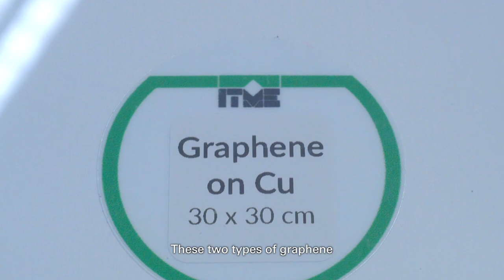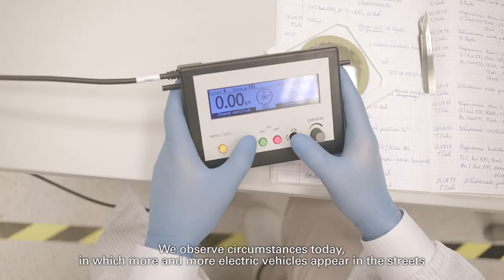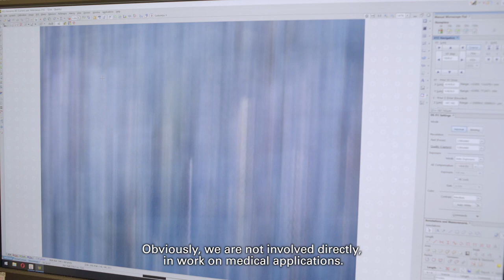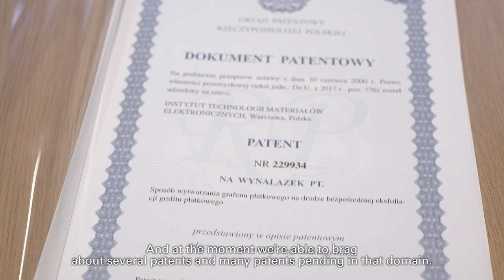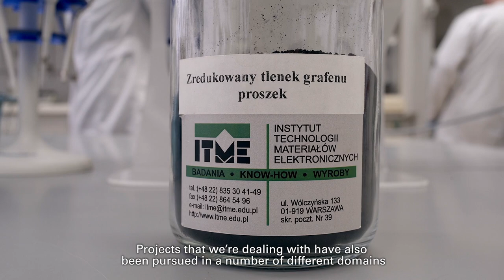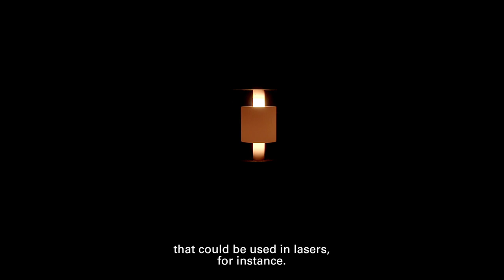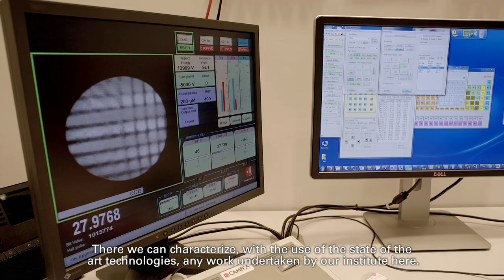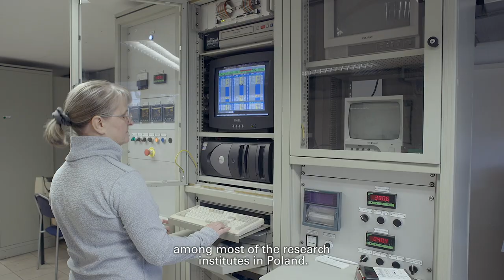Grafen w ITME (Instytut Technologii Materiałów Elektronicznych) - dokument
Instytut Technologii Materiałów Elektronicznych rozpoczął prace nad grafenem jeszcze przed 2009 rokiem, kiedy to przyznana została Nagroda Nobla za prace nad tym materiałem.
W ITME opracowano medoty otrzymywania dwóch postaci grafenu: płatkowego i foliowego. Instytut posiada światowy patent na osadzanie grafenu na węgliku krzemu.
Naukowcy stworzyli hallotron, czyli grafenowy czujnik pola magnetycznego.
Narodowe Centrum Badań i Rozwoju przyznało instytutowi prawie 1 milion złotych na rozwój tej technologii.

Reżyseria:
Krystian Bielatowicz

Ujęcia filmowe:
Krystian Bielatowicz
Tomasz Rutkowski

Produkcja
8B Team